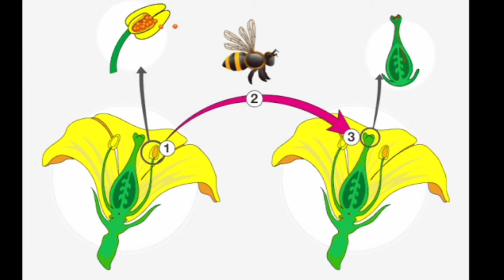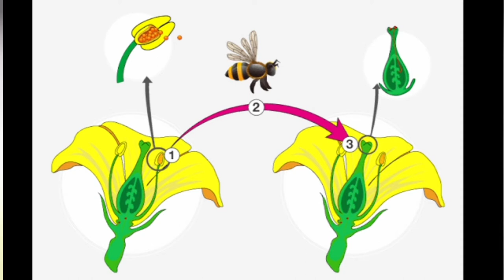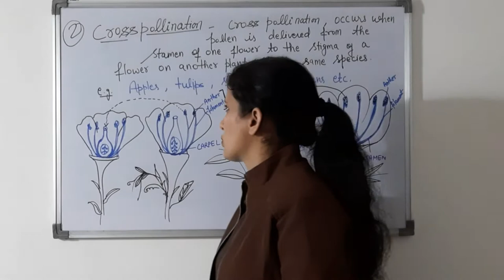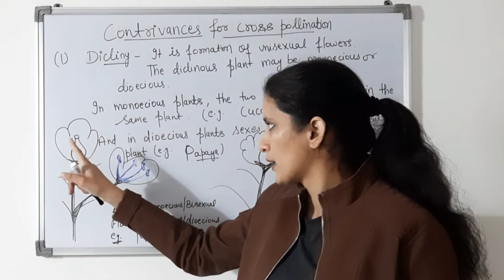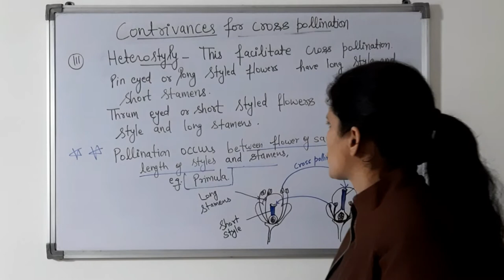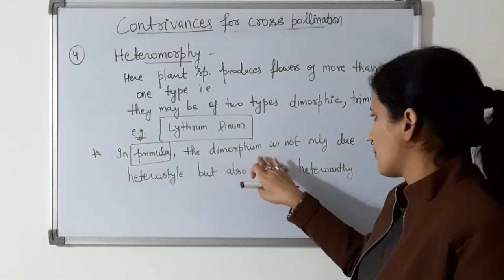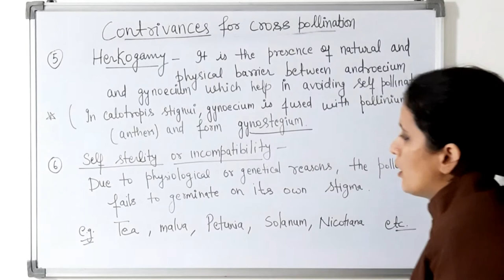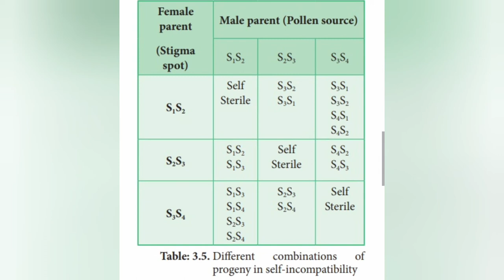Cross pollination- sexual reproduction in flowering plants.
Pollination
Type of pollination:
Cross pollination
contrivances for cross pollination

CLASS -12
SUBJECT -Biology

Topic name
Cross pollination & contrivances for cross pollination.